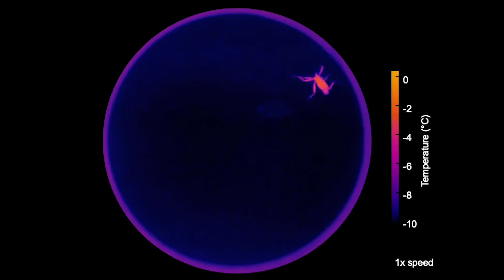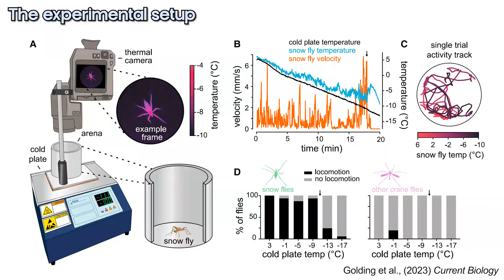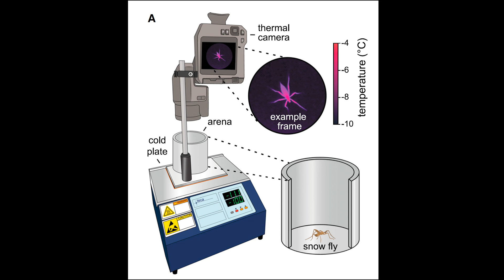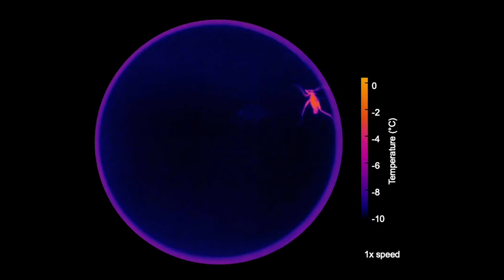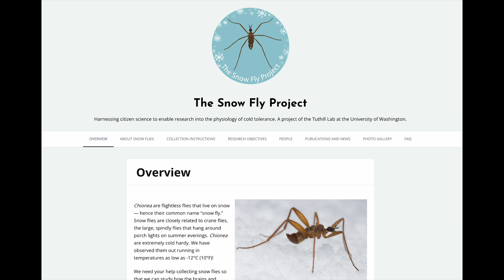The Snow Fly Amputates Its Own Leg To Avoid Freezing | Ft. John Tuthill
In this video, we talk about the incredible biology of snow flies with Dr. John Tuthill, a neuroscientist and mountain enthusiast at the University of Washington.
*Links:*
- Read the primary literature underlying this discovery (Golding et al. 2023)
STEP 1. Go to Utah State University’s giving page for the College of Natural Resources
STEP 2. Under “Designation”, select “Other Designation” and write in “Mountain Futures”.
STEP 3. Fill in the other required information.
STEP 4. Finish by filling in the account information.

*About me:*
I'm Scott Hotaling--an Assistant Professor at Utah State University in the Department of Watershed Sciences. My lab studies high mountain ecosystems, including the biodiversity they contain and how they are changing.

Interested in studying aquatic ecosystems for an undergraduate or graduate degree?